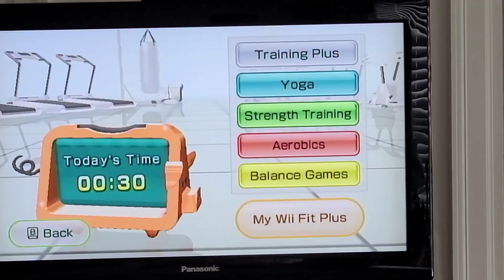Vlogmas Day One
I literally just learned how to freaking edit on my phone. and by editing i mean literally just slapping the clips together. I don't know what I am doing lol. I hope you all enjoy and just remember I am super new at this and my setup isn't the best but these are so fun to do. Also, leave some suggestions in the comment section on what I should react to next.